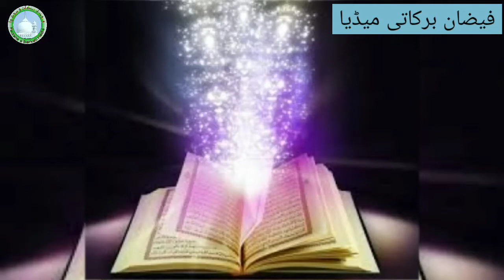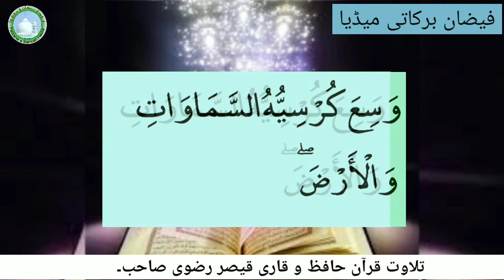Al Quran Recitation| Ayat Al kursi Best & beautiful| آية الكرسي قراءات Ayat Al kursi QariQaisarRazvi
Asslamo Alaikum Wa Rahamtulahi wa Barkathu
Please visit for good Islamic education ISLAM: I Shall Love all Mankind Please Listen to this and Pray for me and my Family .

Al Quran Recitation| Ayat Al kursi Best & beautiful| آية الكرسي قراءات Ayat Al kursi - اية الكرسي Ayat Al Kursi.